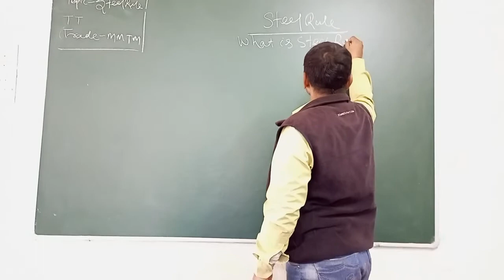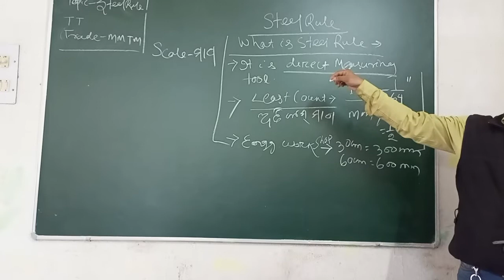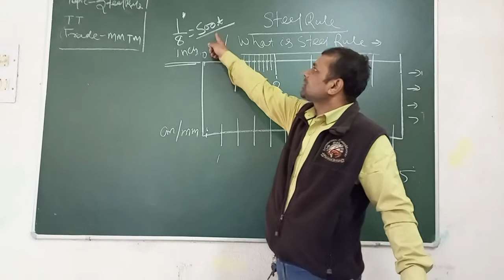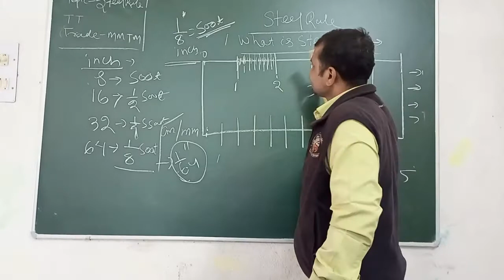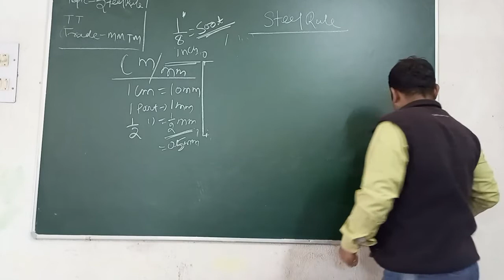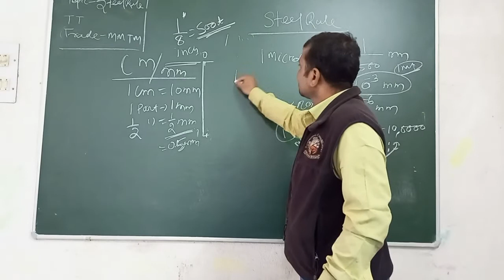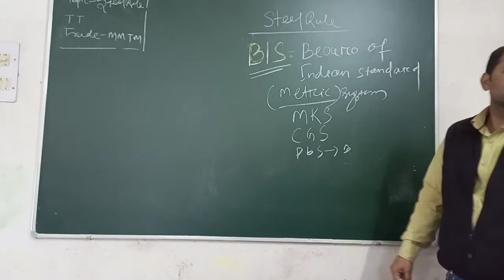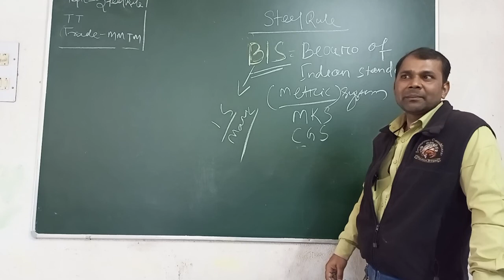steel rule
MMTM  TRADE THEORY (ITI)